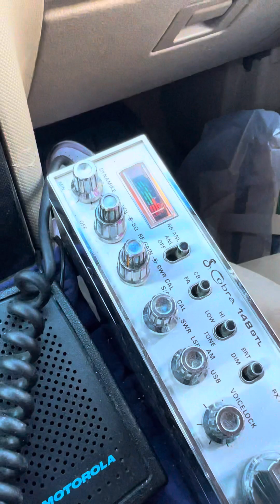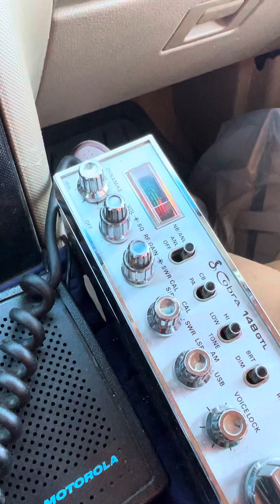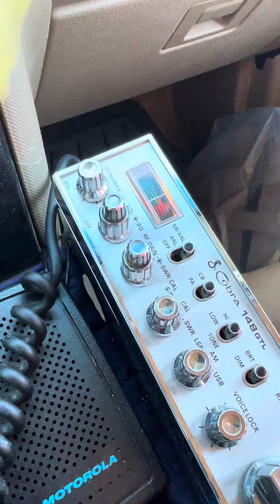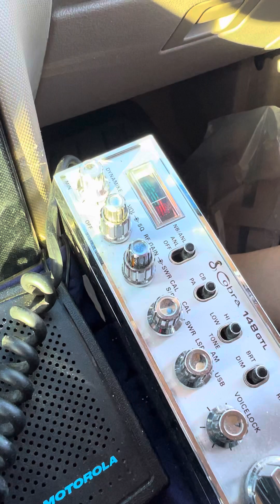9-4-23 128 ATL a lot of stations and Hoop and Holla Bayou Country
27.085 Channel 11
Big hammers listen close. 128 ATL, Hoop and Holla Bayou Country and many more